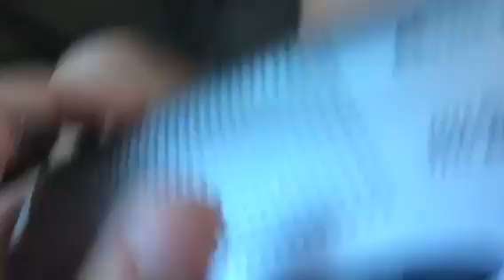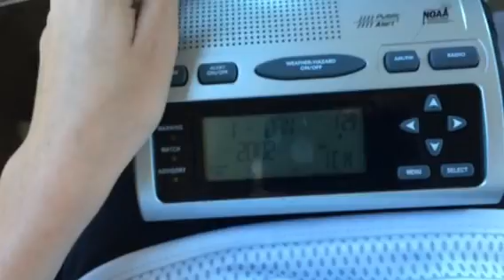NOAA weather radio Channel cycle number 14 in Austin,tx wxk27